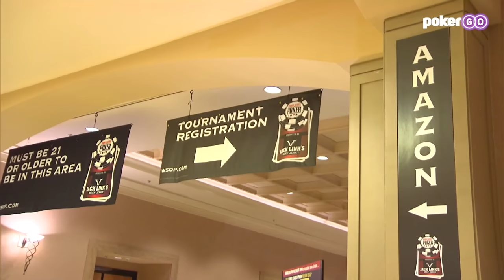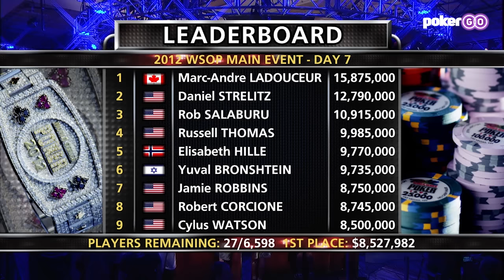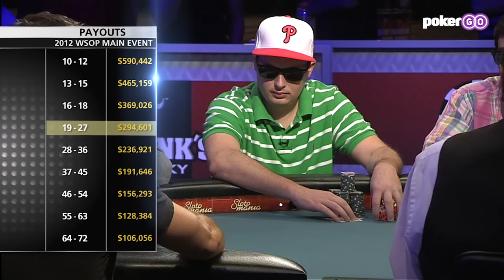World Series of Poker Main Event 2012 - Day 7 with Greg Merson, Gaelle Baumann & Elisabeth Hille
The final 27 players are headlined by chip leader Marc-Andre Ladouceur, Greg Merson, and Elisabeth Hille at the feature table. Paul Volpe, Rob Salaburu, Gaelle Baumann, and Andras Koroknai battle at the secondary table, as the final table is within reach.